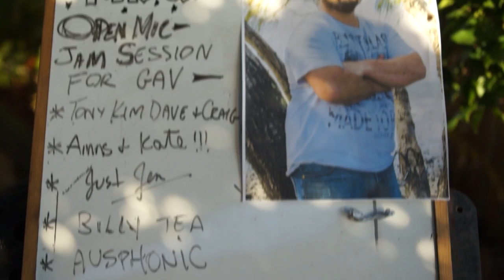Get Well Gav - Live @ the Palace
The jam gathering for Gav, 15 March 2015.